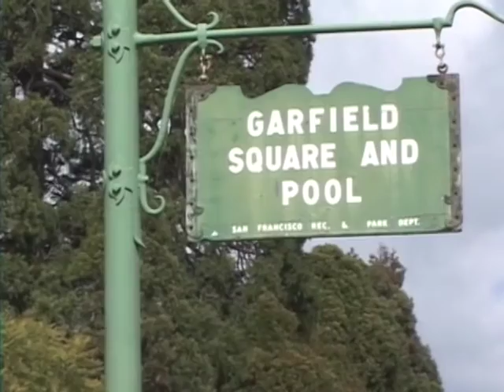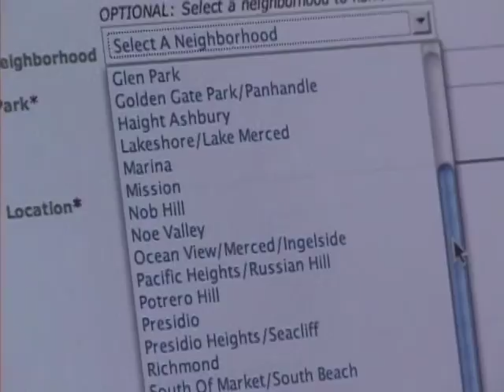NPC Promotional Video